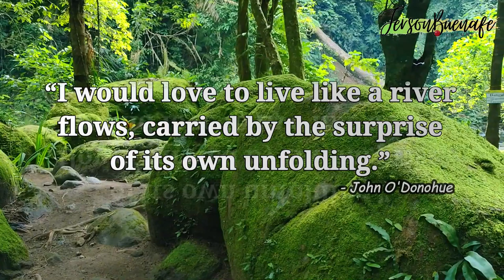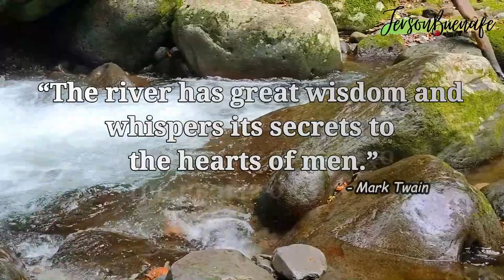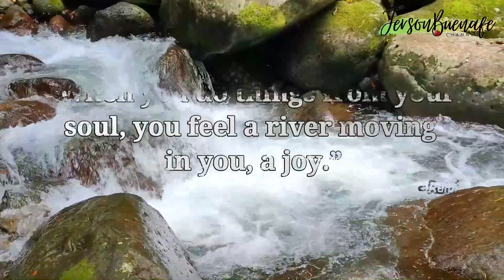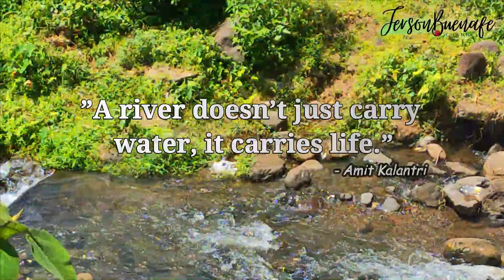RELAXING MUSIC | RIVER FLOWS